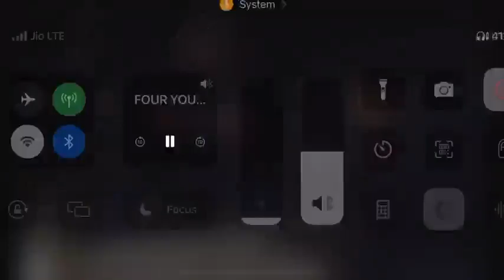Karan Aujla & Ikky Full Live Stream 😂 Karan Aujla Live Revealed Secrets About Four You Ep & Shubh